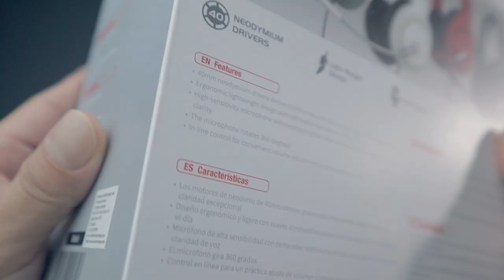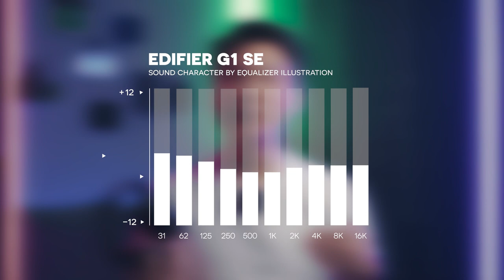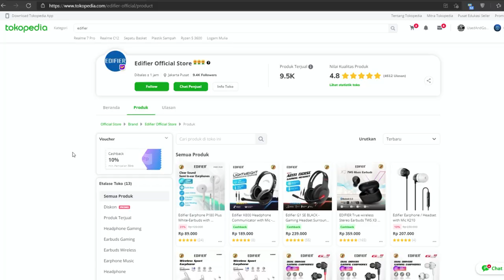Edifier G1 SE, Tonton Dulu Sebelum Beli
Subs Goal : 47% 4.79K/10K
Members Goal :. 0% 0/100
Latest Subs        :Dika
Latest Member  :
Hey yooo...

Masih dengan video pembahasan rekomendasi headset gaming low budget, kali ini gw memberikan video review Edifier G1 SE buat kalian. Sekedar informasi aja, Edifier bukan brand baru di dunia peripheral audio komputer yaah. Brand ini bisa di bilang udah brand senior lho, tapi.

Ditonton aja video nya dari awal sampai habis, jangan di skip, untuk meminimalisir pertanyaan kalian. Gw harap video ini bisa bermanfaat buat kalian. Klo ada pertanyaan, seperti biasanya, langsung aja lempar di kolom komentar di bawah

Track Info:

Song Title:
- Maneki Neko
- Green Leaves
- Just Hit Play
- Shroud's Beard

Artist: Harris Heller
Studio: Senpai Music Group, LLC